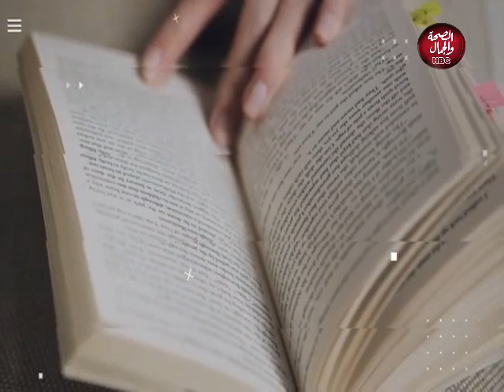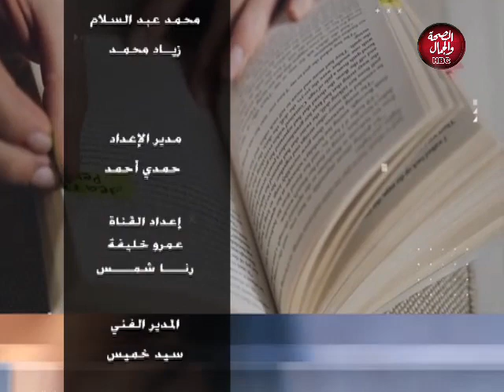أختار طريقك | لقاء مع دكتورة / مروة أبو الرجال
تقديم : محمد الملكي
في ضيافته : مروة أبو الرجال ـ باحثة في علم الطاقة والريفلكسولوجي

قناة_الصحة_والجمال# برامجنا